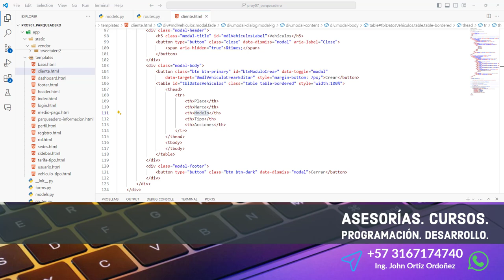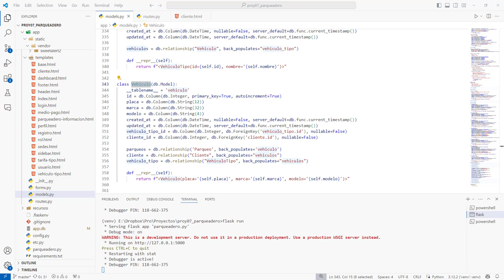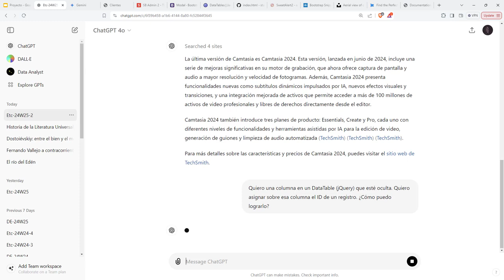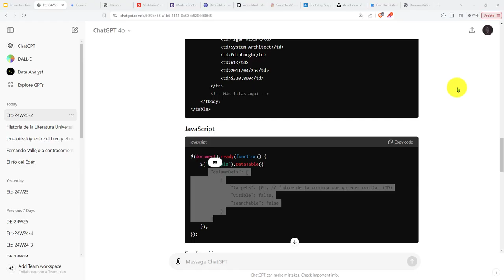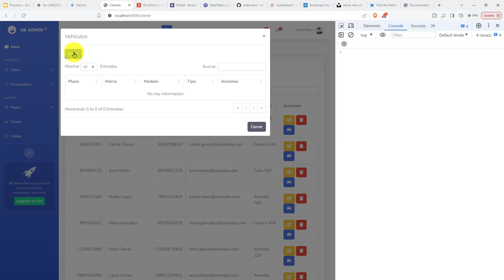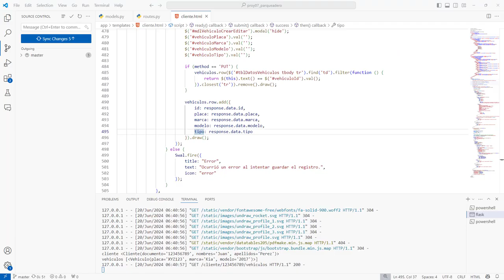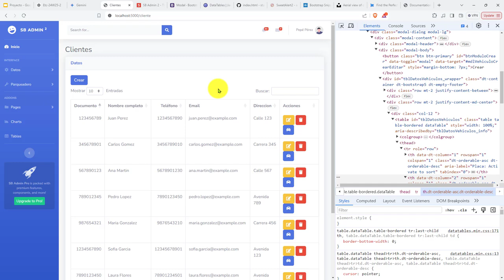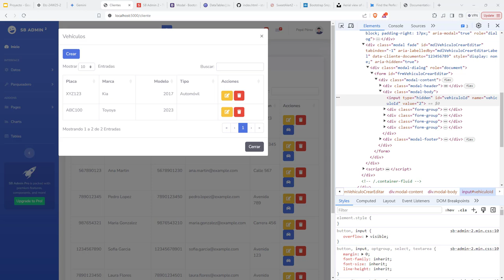311: PROYECTO 7 Ocultar una Columna en una Tabla de DataTable con la Propiedad columnsDef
311: PROYECTO 7 Ocultar una Columna en una Tabla de DataTable con la Propiedad columnsDef.